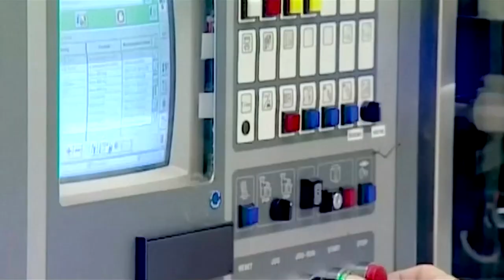Drugmaker GSK closer to splitting in two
Drugs giant GlaxoSmithKline says it's making good progress on plans to split into two parts next year as part of moves by boss Emma Walmsley to deliver more value for shareholders.